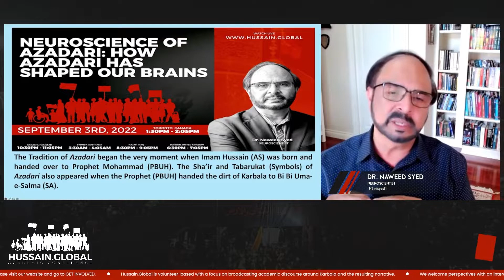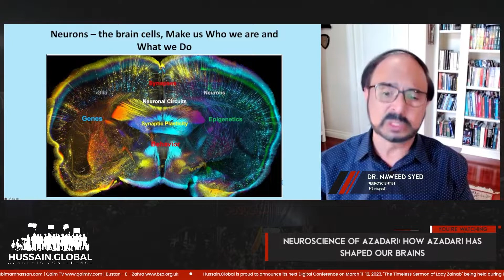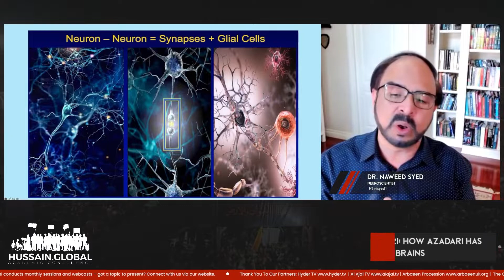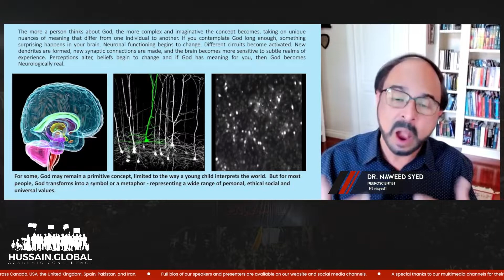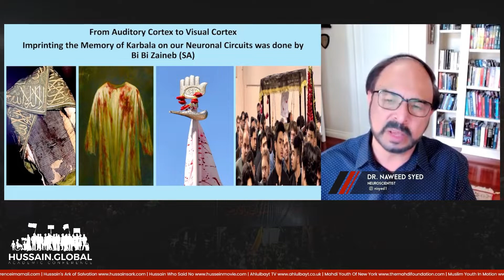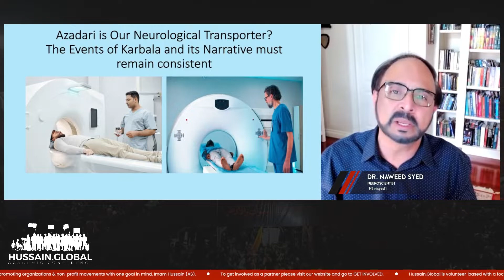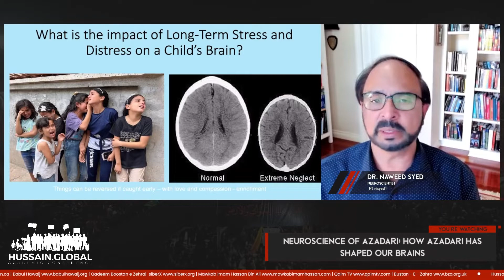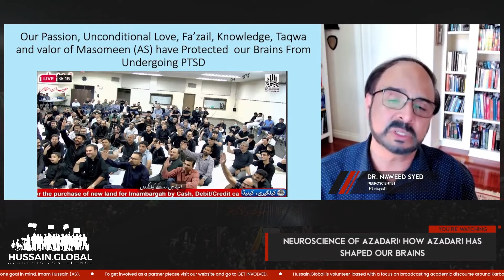Hussain Global Day 1 - Neuroscience of Azadari: How Azadari has Shaped Our Brains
NEUROSCIENCE OF AZADARI: HOW AZADARI HAS SHAPED OUR BRAINS

Our brain is now trained to recapitulate the events of Karbala by activating some specific networks that promote it. Our brain is now trained to recapitulate the events of Karbala by activating some specific networks that promote empathy, a sense of sacrifice, righteousness, courage to stand up to a tyrant and support for the oppressed. It is important to note that the same networks are activated when we recall the attributed names of the Almighty.

Keynote by Dr. Naweed Syed, Neuroscientist

In his research, Dr. Syed utilizes modern, state-of-the-art electrophysiological, patch clamp, time-lapse video and fluorescence imaging, cell culture and molecular biological techniques. His prime interest is in the cellular and molecular basis of rhythm generation and specific synapse formation. Dr. Syed specifically studies the intrinsic and network properties of various neuronal ensembles which underlie rhythmic behaviours. He is also interested in investigating the cellular and molecular mechanisms underlying nervous system development, plasticity, regeneration and degeneration. His lab also pioneered several neuron-chip interfacing technologies to monitor brain cell activities from cultured and intact brain slices in both invertebrate and vertebrate neurons.

HUSSAIN FOR ME, HUSSAIN FOR YOU, HUSSAIN FOR EVERYONE.